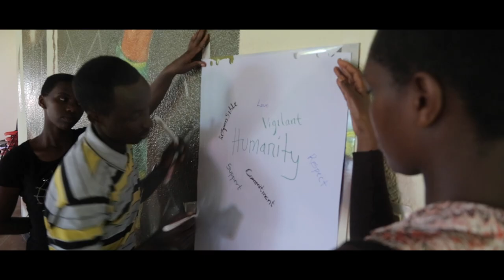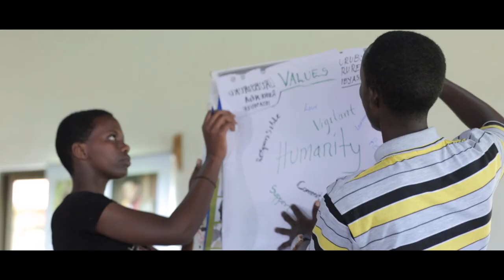Change Makers Workshop at Agahozo Shalom Youth Village